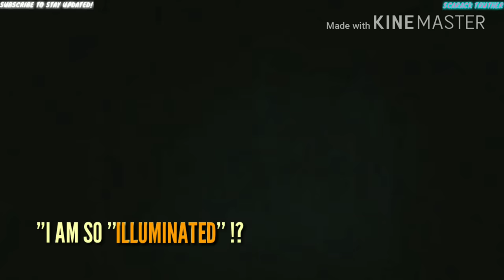The UNKNOWN SECRETS OF CELEBRITIES FINALLY REVEALED!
Why do many celebrities endorse Devil worship? Do they sell their souls for fame and fortune?

The UNKOWN SECRETS OF CELEBRITIES FINALLY REVEALED!